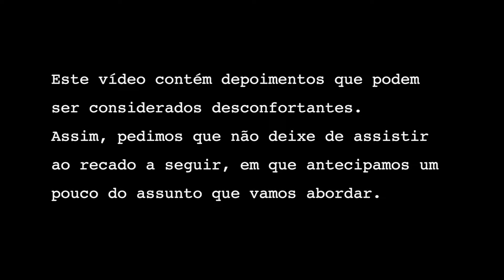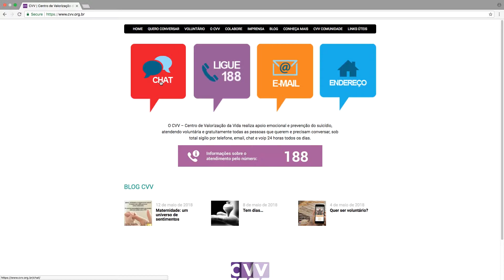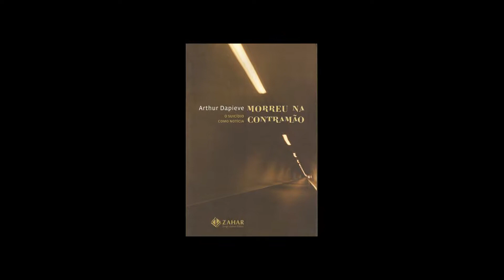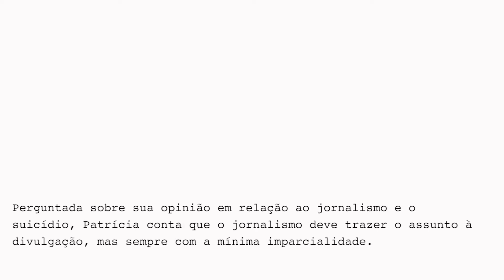PrecisamosFalarSobre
A série 13 Reasons Why, da Netflix, incentivou o diálogo sobre o suicídio e gatilhos emocionais ao retratar o caso da personagem Hannah Baker (Katherine Langford). Com a estreia da segunda temporada na última sexta, os repórteres Dandara Franco e Vinicius Soares trouxeram esse debate para o meio jornalístico: qual seria a posição do jornalismo ao abordar o suicídio como notícia? Confira na reportagem a seguir.